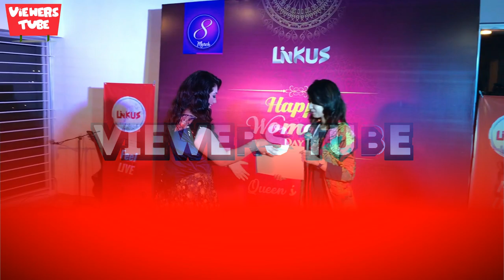ঈদে ছেলে জয়কে নিয়ে মা অপু বিশ্বাসের হাতিরঝিল ঘুরাঘুরি - Apu Biswas Abram Khan Joy Eid Ul Adha Video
Actress Apu Biswas Eid Festival 2018 Video With Son Abram Khan Joy.